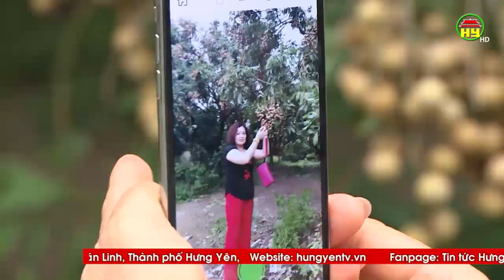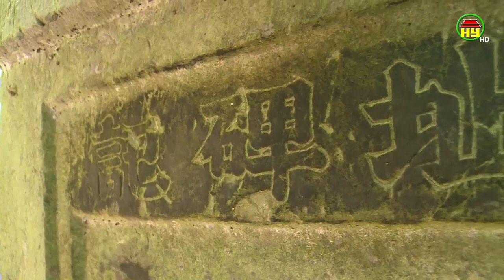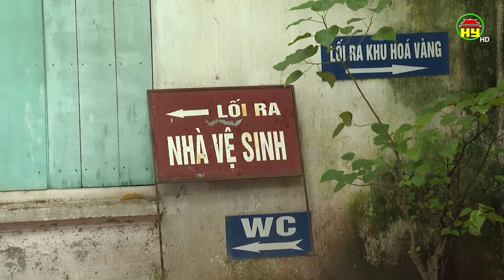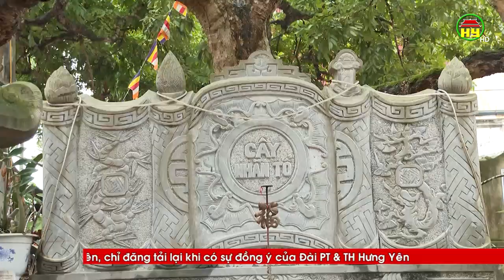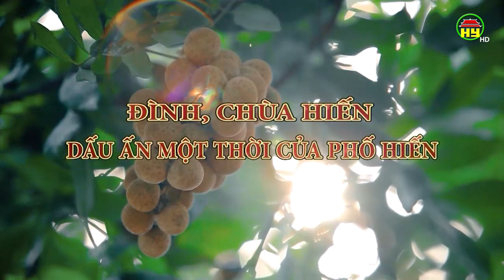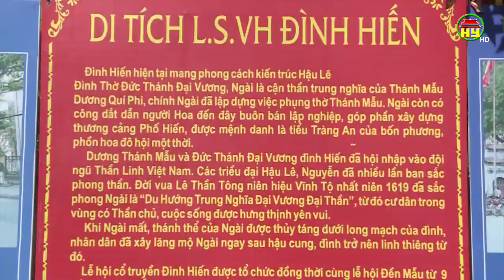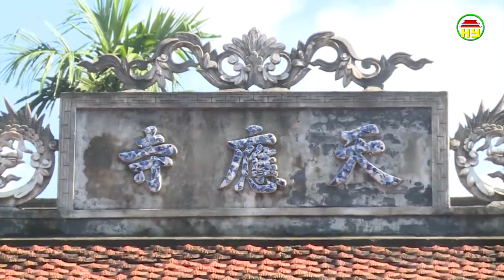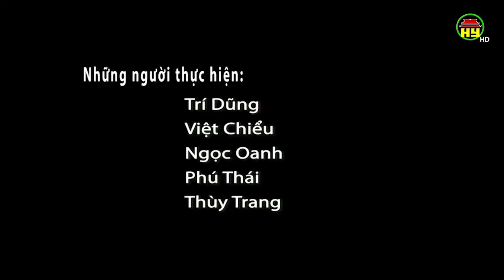Du lịch trải nghiệm mùa nhãn Hưng Yên - Tiềm năng còn bỏ ngỏ